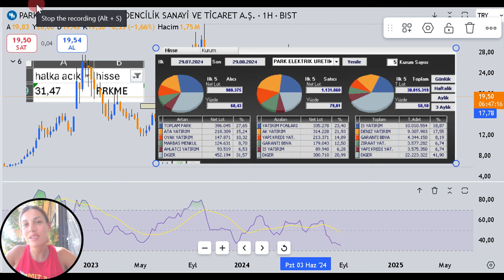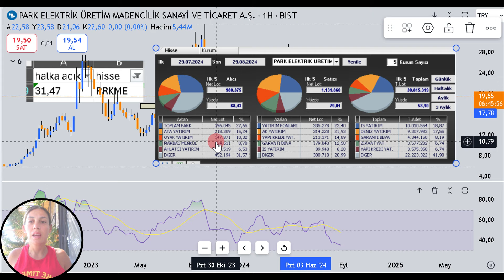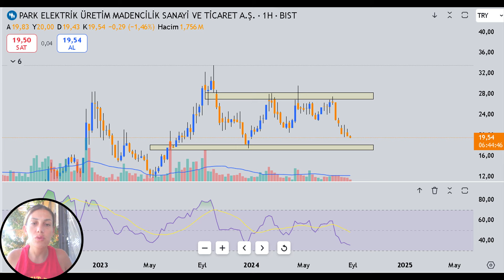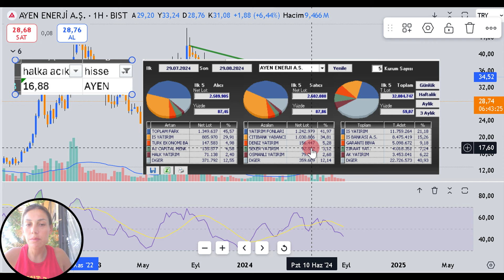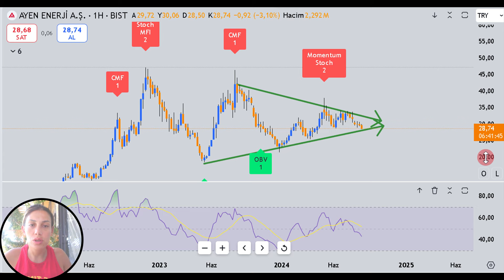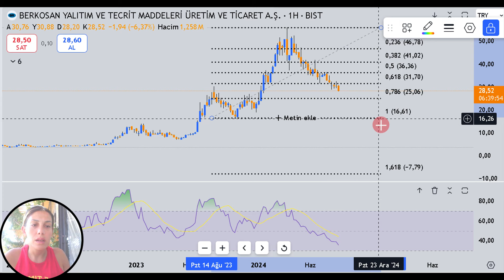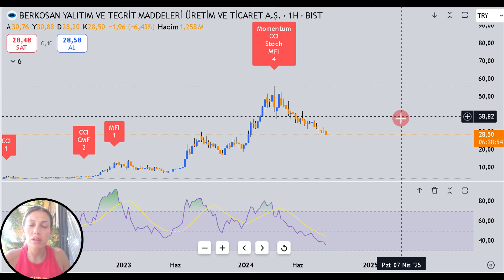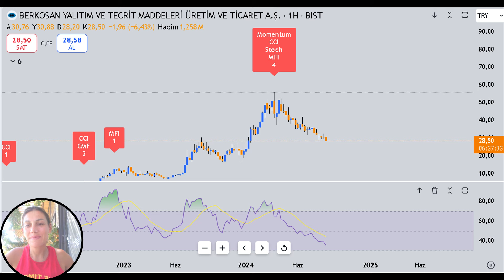DİPLERİNE GELEN HİSSELERİ İNCELEDİM ! | sizden gelenler